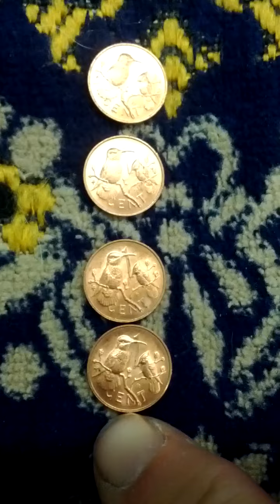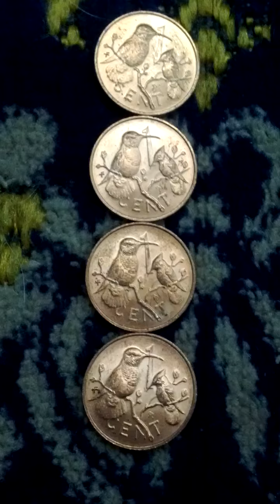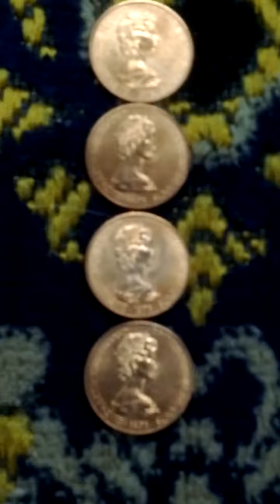Lots of Virginia Island 1 Cent 1975(AH 1397) Obsolete Coins-01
Sat 6th Jan 2024(AH 1445 Jumada Al-Thani 24th)...
These are lots of Virginia Island 1 Cent 1975(AH 1397) Obsolete Coins...
And this is a part of Seoul Metro No 6 Line from Jeung Sanl(617) to Digital Media City(618).